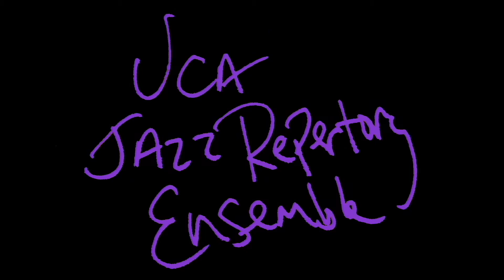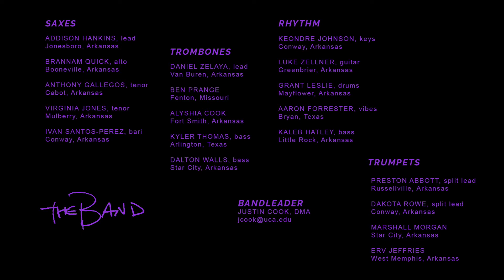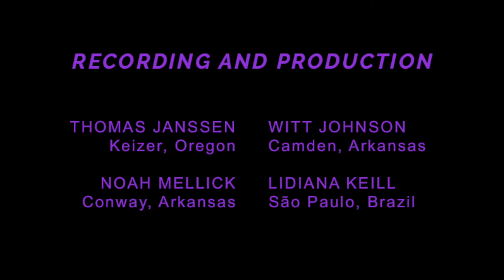UCA Laid Back Friday Jazz: Whirlybird by Count Basie/Sammy Nestico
*Rehearsal Recording

Saxes:
Addison Hankins, lead
Brannam Quick, alto
Anthony Gallegos, tenor
Virginia Jones, tenor
Ivan Santos-Perez, bari

Trombones:
Daniel Zelaya, lead
Ben Prange
Alyshia Cook
Kyler Thomas, bass
Dalton Walls, bass

Trumpets:
Preston Abbott, split lead
Dakota Rowe, split lead
Marshall Morgan
Erv Jeffries

Rhythm:
Keondre Johnson, keys
Luke Zellner, guitar
Grant Leslie, drums
Aaron Forrester, vibes
Kaleb Hatley, bass

Recording and Production:
Thomas Janssen
Witt Johnson
Noah Mellick
Lidiana Keill

Bandleader:
Justin Cook, DMA